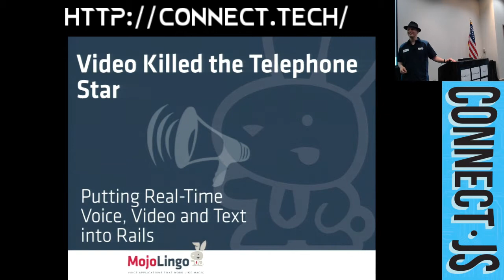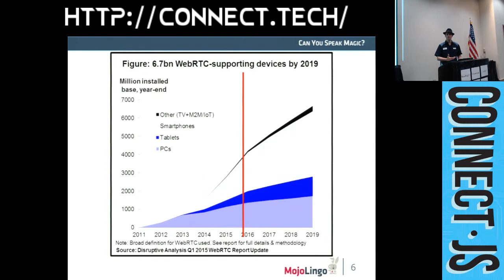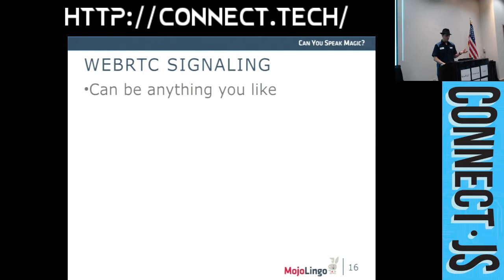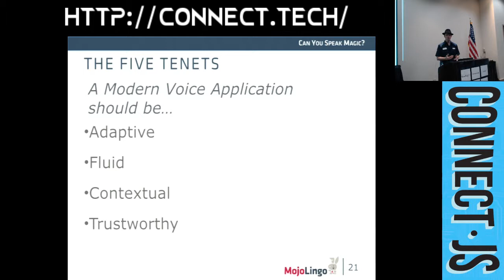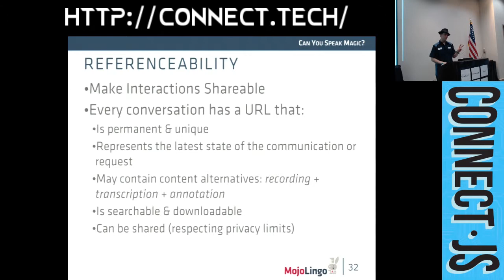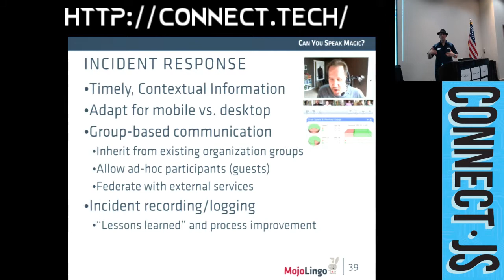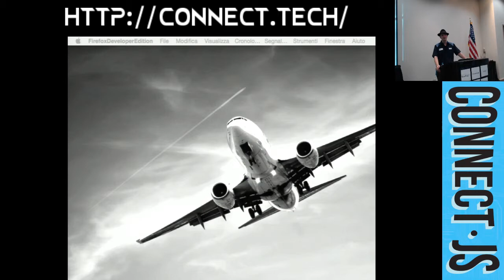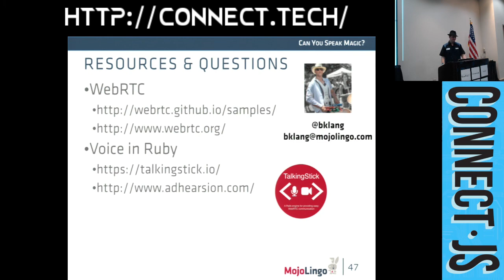Video killed the Telephone Star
When you want to talk to someone, where do you turn? Skype? Slack or HipChat? Maybe even an old-fashioned telephone? As great (or not) as these are, they all fail in one important way: Context.  As developers, why don’t we enable our users to communicate where they are doing everything else, right inside the browser or mobile app? The technology to create contextual communications is evolving quickly with exciting technologies like WebRTC. This talk is about how to use WebRTC with Rails to enhance almost any application with voice, video & text. We will cover some of the ways communications can be best employed, including design considerations, as well as available Open Source projects. We will feature a recently released Rails Engine called Talking Stick that makes adding WebRTC to any Rails app a snap.

          by
          Ben Klang

Ben Klang is the founder of Mojo Lingo, an Atlanta-based consultancy specializing in real-time communications applications. He has been involved in Open Source for over 20 years, and is currently the lead of a Ruby-language (Rails-inspired) framework for communications apps called Adhearsion. A regular speaker at conferences, he enjoys surprising the audience by making telephones do unexpected things. Native to Atlanta, he lives there today with his wife and daughter.